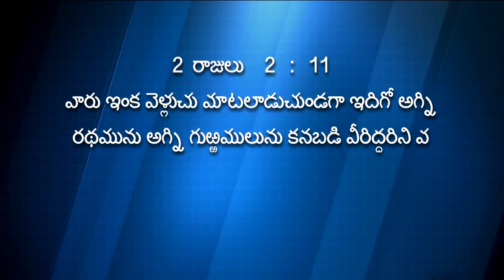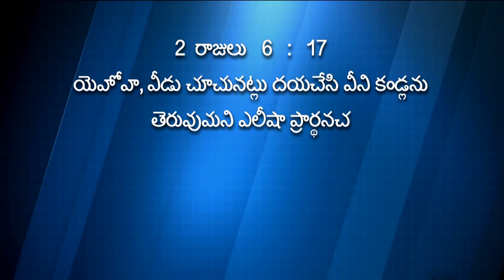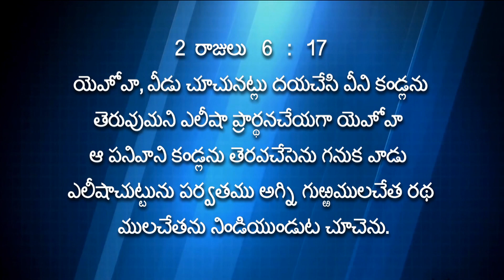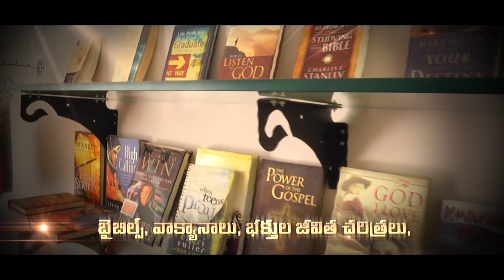Open My Eyes - Part 2 || Pastor Sajja Ratna Kumar || Messiah Fellowship Church Vijayawada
The title of today's message is  నా కన్నులు తెరువుము - రెండవ భాగం Open My Eyes - Part 2. Be blessed by watching this powerful Telugu message.